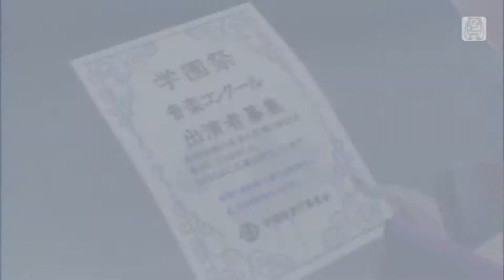Genga Spoofing Luka Red Dress